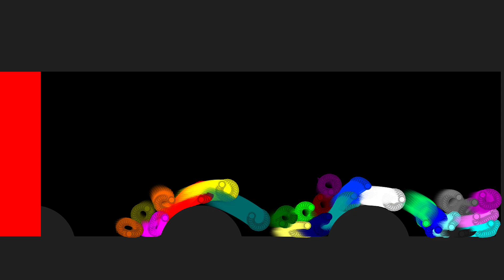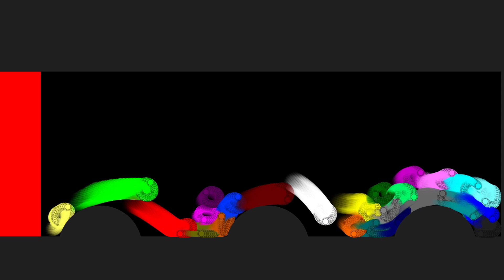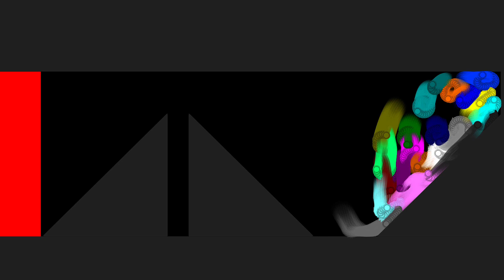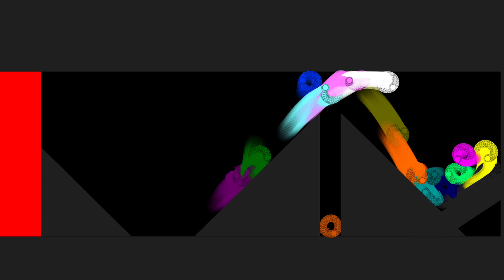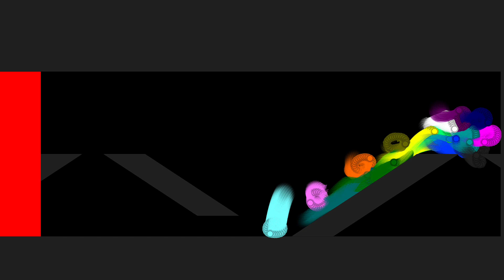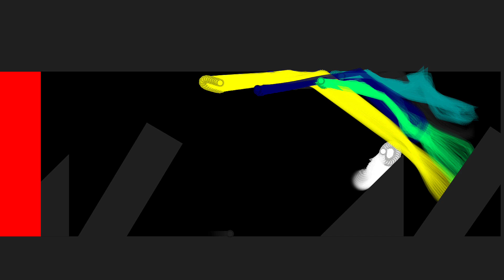Escape The Red + Shutter Crush Rings Worm Surival Race in Algodoo